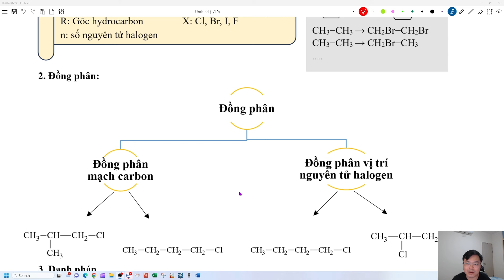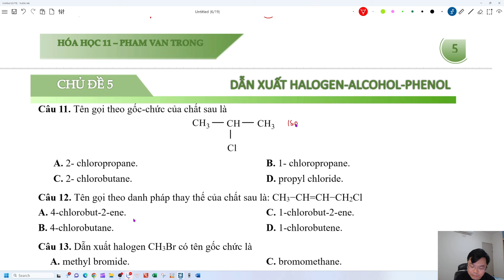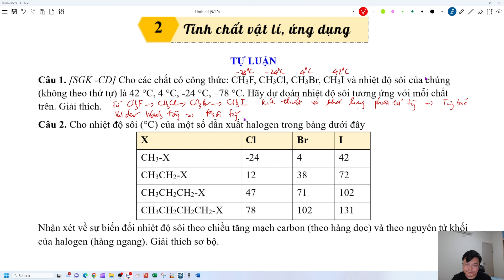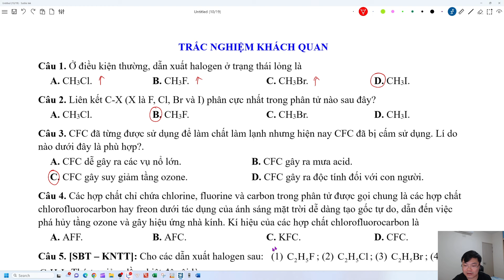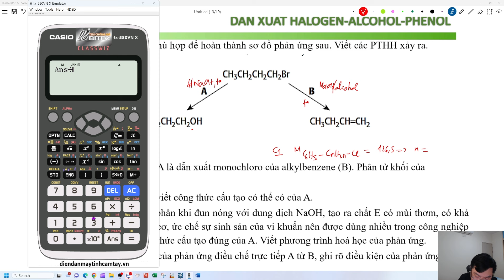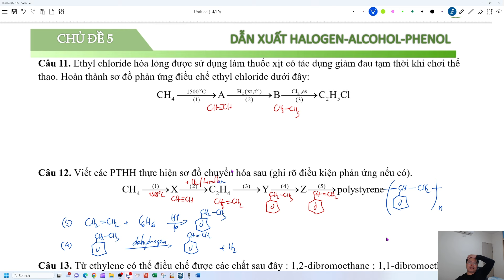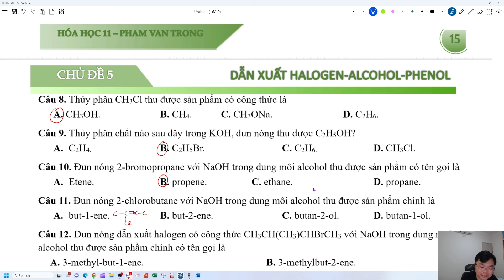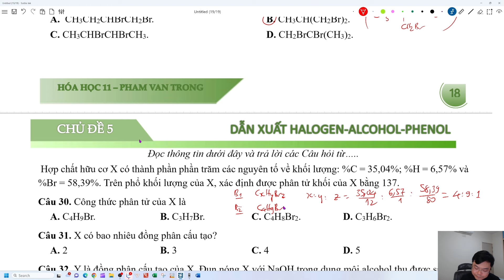HÓA 11- CHƯƠNG 5- BUỔI 2-CHỮA BÀI TẬP DẪN XUẤT HALOGEN